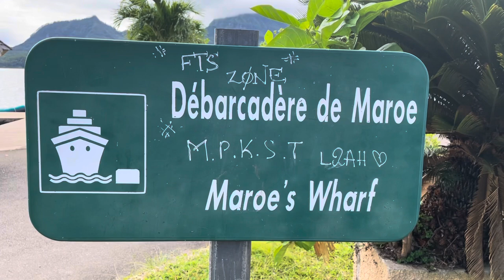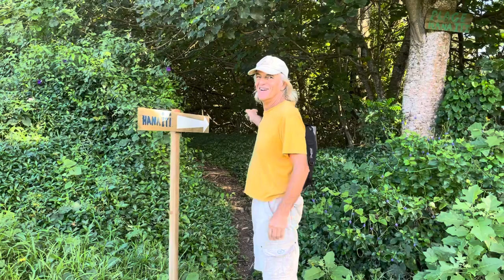French Polynesia {We are in Huahine Iti}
We are currently in Huahine Iti. This island is one of my favorite in French Polynesia, the people here are really friendly and the surrounding is super clean and beautiful.

I hope you all enjoy this video. If you do give it a big thumbs up 👍 and if you are new to my channel and want to see every time I post a new video go ahead and subscribe 😀

If you would like to see what we do on a daily basis, add us on our other social media site